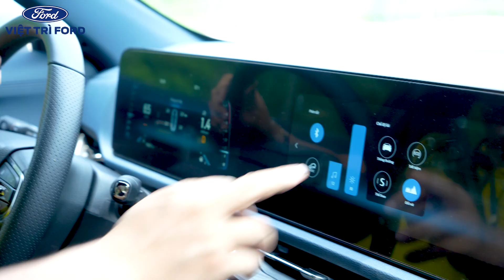Ra mắt Việt Trì Ford - Cơ hội mới, Thêm trải nghiệm, Thêm giá trị | Hà Thành Ford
RA MẮT VIỆT TRÌ FORD - CƠ HỘI MỚI, THÊM TRẢI NGHIỆM, THÊM GIÁ TRỊ

Việt Trì, Phú Thọ trong 2 - 3 năm gần đây phát triển mạnh mẽ. Đây là cơ hội để Việt Trì Ford giới thiệu đến khách hàng tại đây cũng như các khu vực lân cận các sản phẩm xe Ford mới. Bên cạnh đó, chúng tôi mong muốn mang đến những trải nghiệm mua sắm, dịch vụ chất lượng, thuận tiện nhất.

Trong sự kiện ra mắt Việt Trì Ford ngày 15/07/2023 vừa qua, tất cả khách hàng đã được nghe những chia sẻ tâm huyết đến từ đại diện dự án ông Trần Chu Vinh.

Đặc biệt, ngay tại chương trình đã có hợp đồng mua xe đầu tiên đến từ khách hàng Vũ Thị Lan Oanh. Hãy cùng Việt Trì Ford lắng nghe những chia sẻ của chị Oanh cùng các khách hàng lái thử của chúng tôi thông qua video dưới đây.